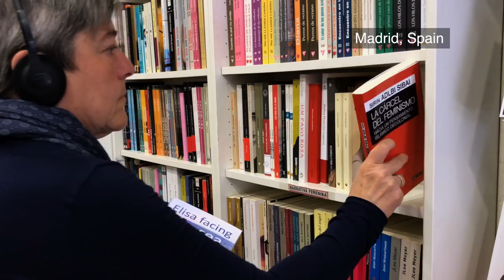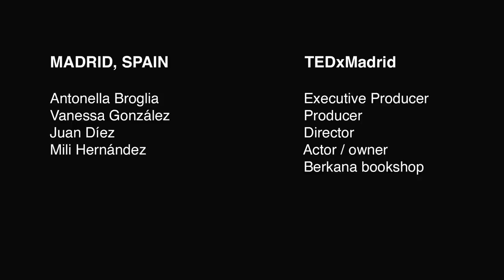Our ideas are our power -- TED mobile app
When five TEDx organizers around the world contributed to a video highlighting TED’s mobile apps, the result became something much more: a visual story of ideas bringing people together.

You can download TED's mobile app here: apps.ted.com

Lovingly made with the collaboration from TEDx community:

Creative Director/Producer/Editor: Kari Mulholland
Cinematographer: Peter Olsen
Production Assistant/Concept Development: Sheena Ozaki
Composer: Shahruz Moshtael

SHANGHAI, CHINA
TEDxXiguan, TEDxJNJShanghai, TEDxChongqin
Director/Cinematographer: Aohang Tan (Jimmy)
Coordinator: Yao Chen (Cherry)
Coordinator: Shuting Lau (Jacqueline)
Actor: Haotian Cheng
Assistant to actor: Chen Lei
Thanks to Taiwan Fengwei Xiaochi (Taiwanese Cuisine) for allowing the use of their restaurant!

TEDxJohannesburg
Producer: Kelo Kubu
Director/ Cinematographer: Rabotho Rakgajane
Assistant Cinematographer: Ngwedi Mokgoro
Actors: Students at Skateistan Skateboarding School, South Africa
Volunteer: Tholwana Magome

MELBOURNE, AUSTRALIA
TEDxMelbourne
Producer: Jon Yeo
Director: Joanne Woo
Cinematographer: Robert Moorman, from Hunting With Pixels
Actor / street artist: George Manioudakis
Thanks to Blender Studios who support street art in Melbourne.

MADRID, SPAIN
TEDxMadrid
Executive Producer: Vanessa González
Director: Juan Díez
Actor: Mili Hernández
Thank you to Librería Berkana one of the most popular gay and lesbian libraries in Spain.

TEHRAN, IRAN
TEDxTehran
Director: Mohammad Hossein "MH” Rahmani
Cinematographer: Arman Khashei
Actors: Yasmin Jebeli, Golbahar Shakerin, Tadeh Alexani, Amirhafez Jokar, Zeinab Beigi

Actor: Sharmeli Rodriguez